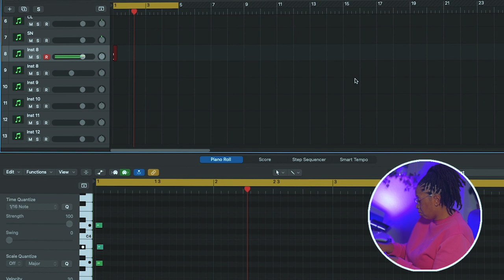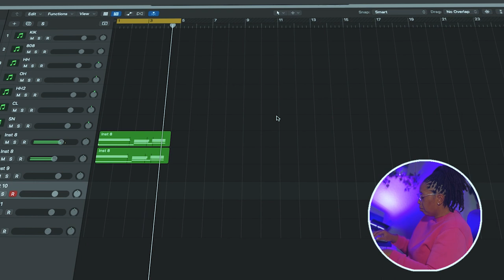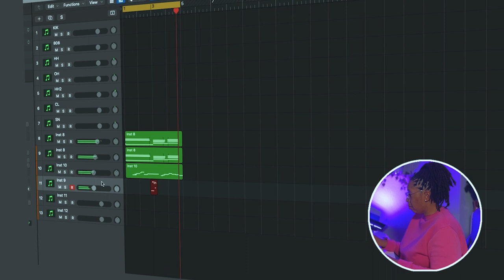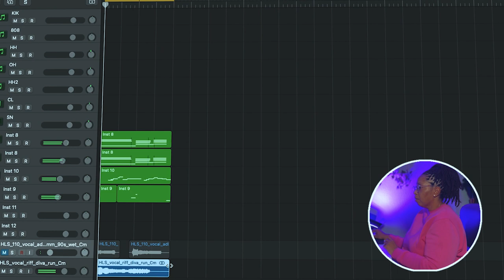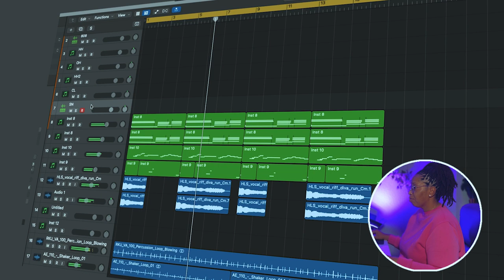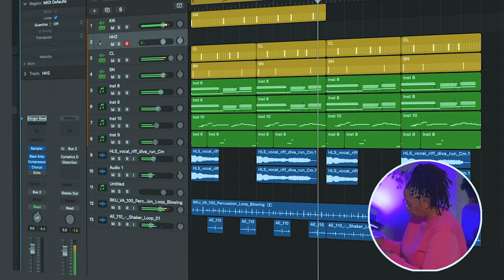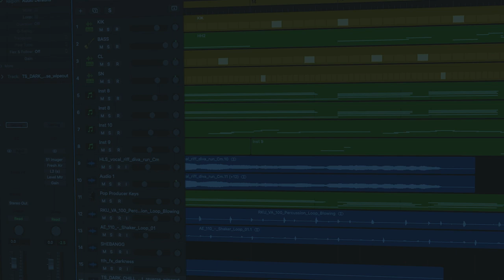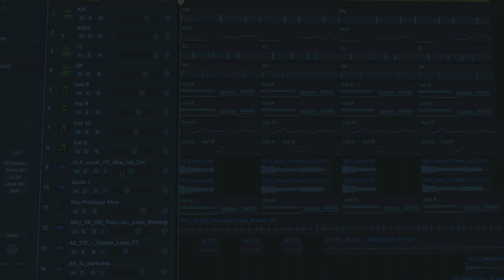BE PERSISTENT ❤️ | MAKING A SMOOTH AFRO BEAT IN LOGIC PRO X 🔥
Let's talk about persistence and let's make a beat in logicprox
THANK YOUUUUUU ❤️